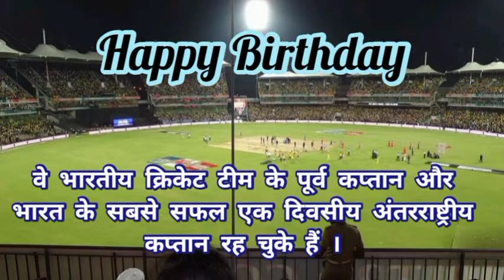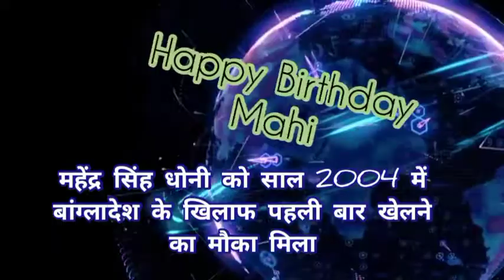Happy Birthday Mahendra Singh Dhoni 7july | 10lines about M S Dhoni 🎂🎂The Legend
Happy birthday M S Dhoni
Speech in hindi
The iconic of cricket
World M S Dhoni Day 7th july